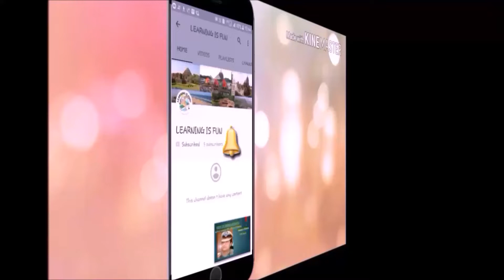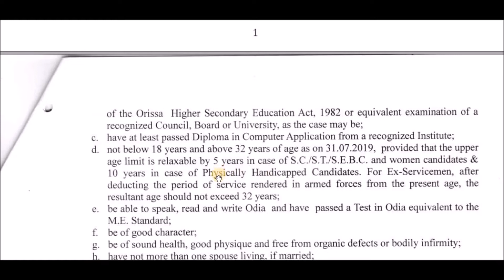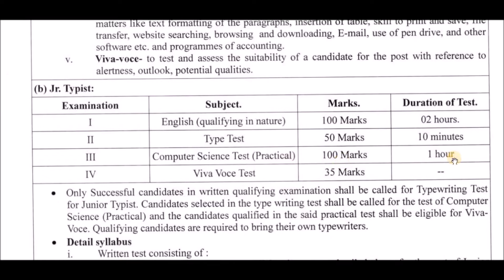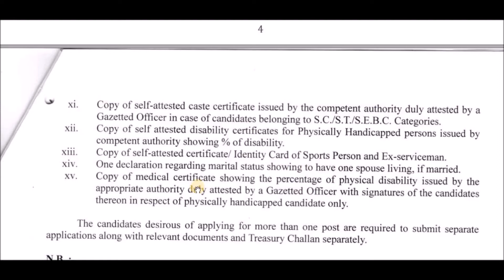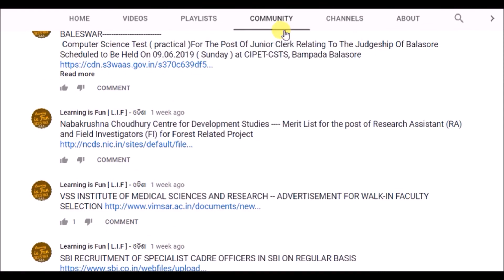KHURDA Recruitment 2019 // E.Q - +2 & DCA // Salary - 19000 - 81000 // FOR ALL ODISHA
ABOUT - ‘’ LEARNING IS FUN-Odisha ‘’ is an Education platform and main Objective of this channel is to provide -